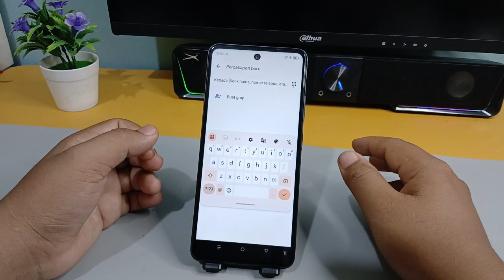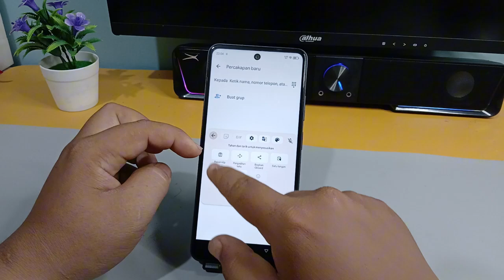Cara Mengatasi Keyboard Melayang atau Mengambang Di Hp Infinix SMART 8